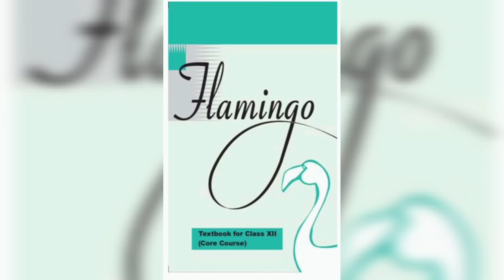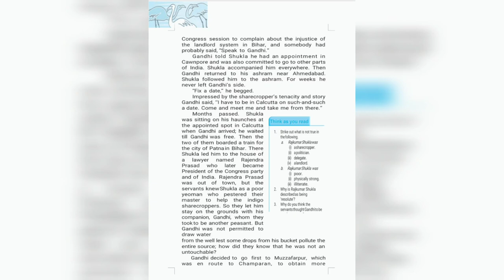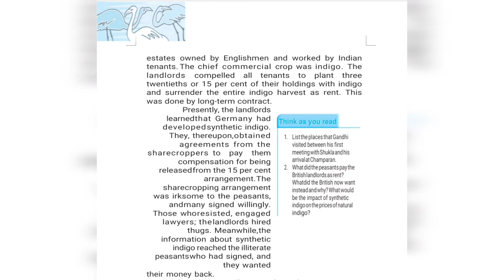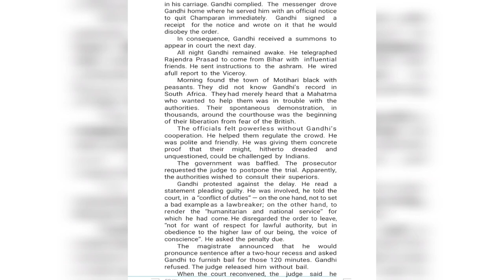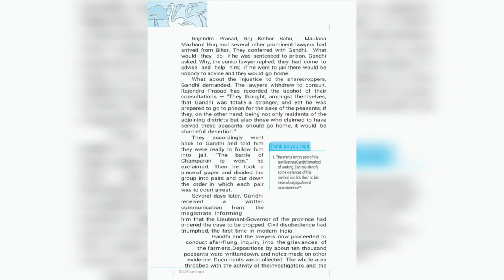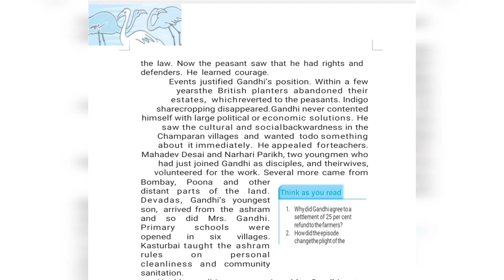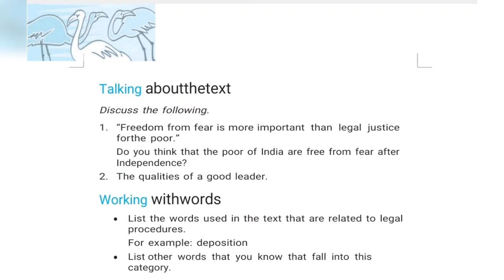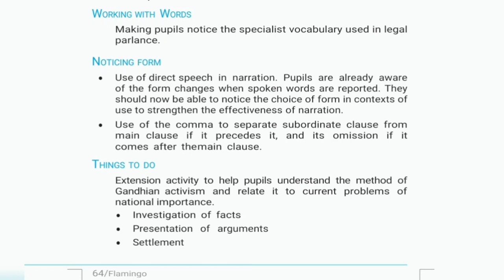Class 12 English Flamingo Audiobook I Flamingo Class 12 Chapter 5 Audiobook I Audiobook I Indigo